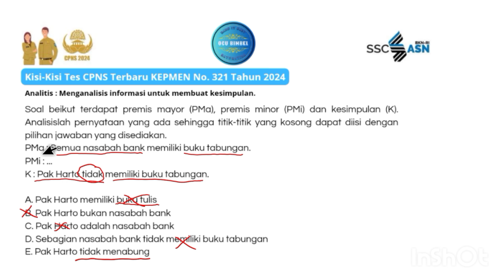TIU CPNS Analisis Pernyataan (4)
Soal berikut terdapat premis mayor (PMa), premis minor (PMi) dan kesimpulan (K). Analisislah pernyataan yang ada sehingga titik-titik yang kosong dapat diisi dengan pilihan jawaban yang disediakan.
PMa : Semua nasabah bank memiliki buku tabungan.
PMi : ...
K : Pak Harto tidak memiliki buku tabungan.

A. Pak Harto memiliki buku tulis
B. Pak Harto bukan nasabah bank
C. Pak Harto adalah nasabah bank
D. Sebagian nasabah bank tidak memiliki buku tabungan
E. Pak Harto tidak menabung

Keputusan Menteri Pendayagunaan Aparatur Negara dan Reformasi Birokrasi Nomor 321 Tahun 2024 tentang Nilai Ambang Batas Seleksi Kompetensi Dasar Pengadaan Pegawai Negeri Sipil Tahun Anggaran 2024, berikut kisi-kisi dan nilai ambang batas SKD CPNS 2024.

Tes Intelegensia Umum (TIU) fokus pada kemampuan kognitif peserta, terutama dalam menyelesaikan masalah yang melibatkan penalaran verbal, numerik, dan figural.

Bagian penting dari kisi kisi CPNS 2024 TIU antara lain :

A.  Kemampuan Verbal
Analogi : Mengenali hubungan antara dua kata dan menerapkan pola tersebut pada konteks lain.
Silogisme : Menarik kesimpulan logis dari dua pernyataan.
Analitis : Menganalisis informasi untuk membuat kesimpulan.